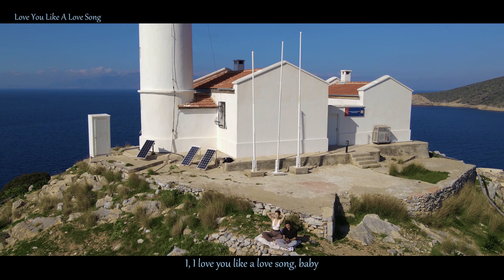Love You Like A Love Song + Lyrics | Cover ☛ Hilola Samirazar | Datca (Turkey)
☛ ROMAN ODINTSOV (Model: Unknown)

▽Note
*About this original song
I have a lot of complaints about the score of "Love You Like A Love Song" from a music theory standpoint.
First of all, the melody line in the lyrics "A centerfold miracle, lyrical" feels unstable.
Next, I think the way the notes are constructed in the part where "I, I love you like a love song, baby" is repeated three times is different.
Also, I think the repetition of "repeat-peat-peat-peat-peat" is no good.
In my area, cases like this are called "snake's feet."
It means things that are not needed.
Finally, the melody line of "Bridge" isn't good at all.
This song has a typical French pop melody line, so if you arrange it like "I Like Chopin",It may have become a 10 times bigger hit than it is now.
Furthermore, I normally don't use such unstable music for soundtracks.
*About this cover song
The singer who sings the cover songs has a very beautiful voice and standard level of singing ability.
However, there are probably around 1 million people with this level of talent.
It's very difficult for a singer with a beautiful voice to succeed.
I think Rachel, who sang "Mad at Disney" in my previous video, is an amazing singer.
I think the difference in musical level between Hilola Samirazer and Rachel is quite big.
This time I used the same video material by ROMAN ODINTSOV as in my previously uploaded video "Take My Hand".
When I edited "Take My Hand," this video material wasn't available, so I think it's a work that ROMAN ODINTSOV recently released.
This time, the editing is centered around drone shots. There is only one scene featuring the usual girl.
There are so many beautiful places in Türkiye and it left a strong impression on me.